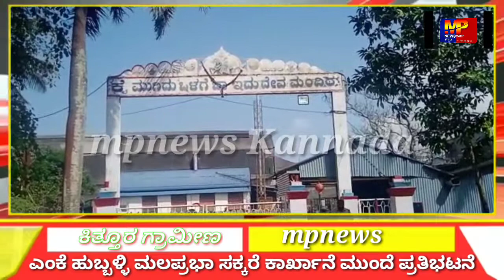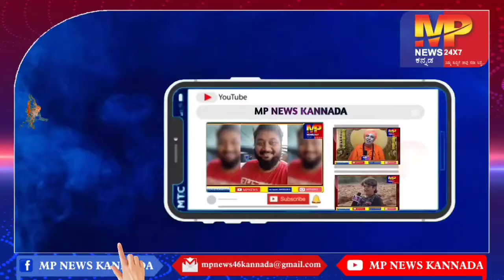ಎಂ ಕೆ ಹುಬ್ಬಳ್ಳಿ ಮಲಪ್ರಭಾ ಸಕ್ಕರೆ ಕಾರ್ಖಾನೆ ಆವರಣದಲ್ಲಿ 3 ದಿನಗಳು ಕಾಲ ರೈತರು ಪ್ರತಿಭಟನೆ